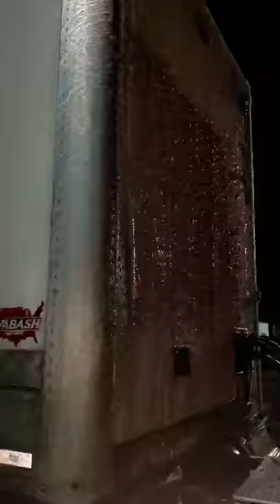Freezing Rain Ohio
It’s too cold for a Florida Boy